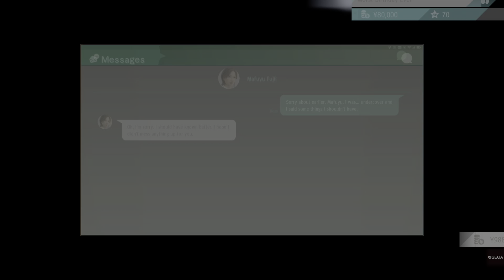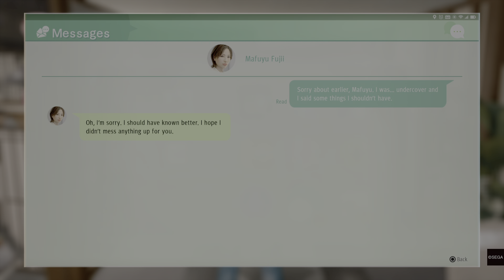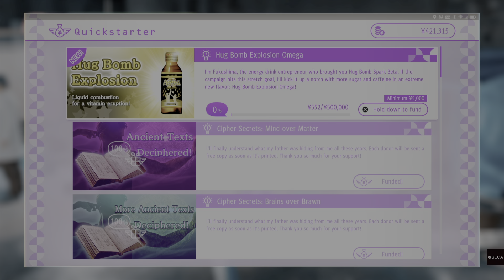Judgment (PlayStation 5 Remaster): Day 8.2 - Gaming Journal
Nerd Alert 🤓

We back solving crimes in Kamurocho kyodais! Time for some Judgment! We are playing the Remaster of Judgment on the PlayStation 5.

Using direct video transfer from Playstation 5.

Day 8

Gaming Journal 2021

SOCIAL